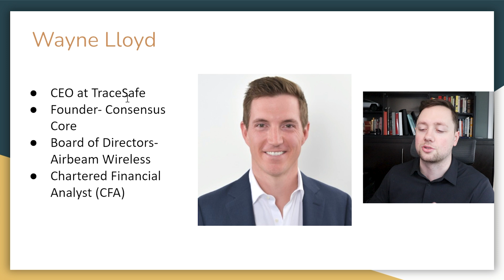TraceSafe CEO Interview and Company Update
TraceSafe is a very exciting Canadian Technology company with revenue that is up by 500% YoY! In this video we are going to sit down and speak with the CEO, Wayne Lloyd to learn more about how the company got to this point and what the plans are for the future.  If you want to see my first video about TraceSafe (TSF) you can check out the video linked below:

💰 FREE Money💰

🔨My Resources🔨

Best Investing Book
Best Technical Analysis Book

My Monitor
Trading PC
My Camera